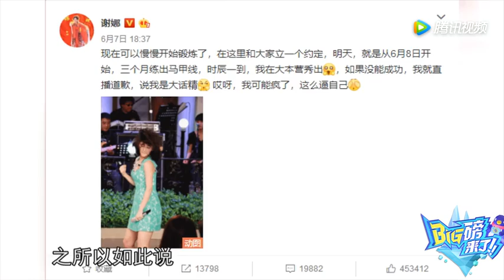曾豪言三月练出马甲线 谢娜晒照兑现诺言